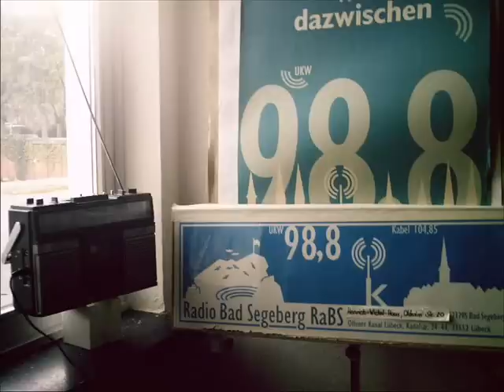Radio Bad Segeberg - HaK-Demo 01.12.2012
Mitschnitt aus dem NDR, SH-Magazin 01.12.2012
Beitrag zur Demonstration für ein neues autonomes Jugendkulturzentrum in Bad Segeberg